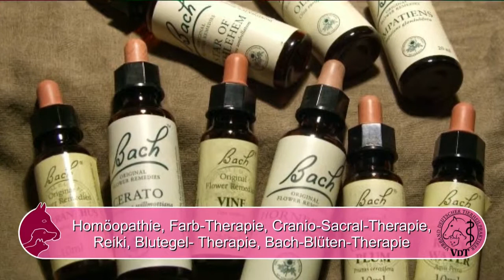Tierheilpraktiker Karlsruhe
Ivonne Schwark. Seit Jahren praktiziere ich in Ihrer Nähe. Tierkommunikation und eine sinnvolle Behandlung sind mir erstes Gebot im Umgang mit allen Tieren. Seminare , persönliche Betreuung und Flexibilität sind meine professionelle Aufstellung.